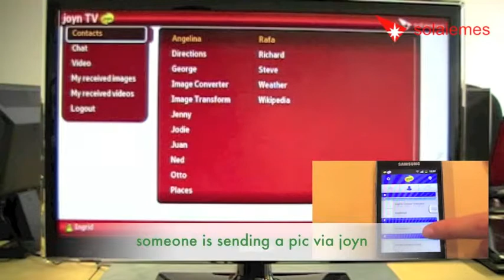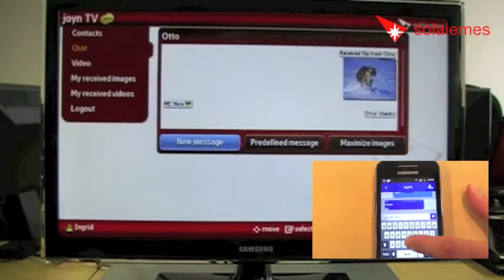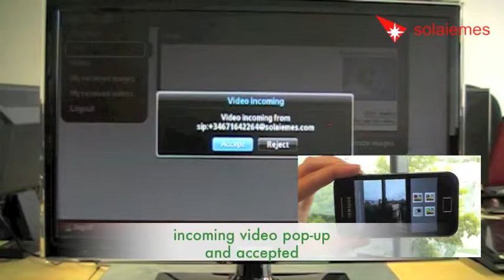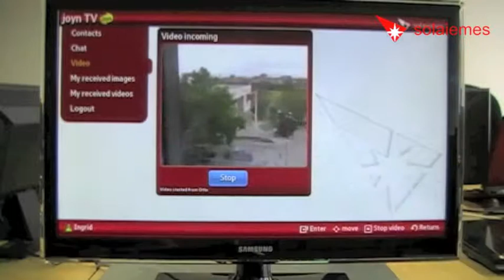Solaiemes joyn TV experience. joyn in for home communications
In this demo Solaiemes shows how with RCS-e Thin Client Server API an joyn TV client smart App